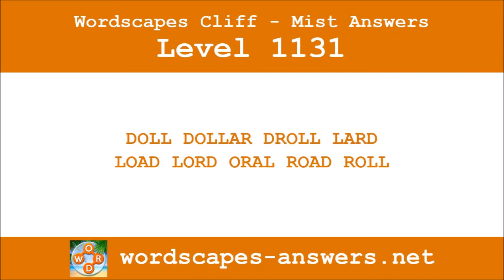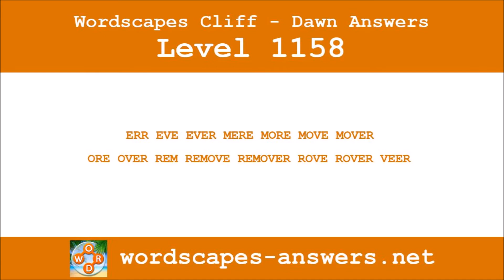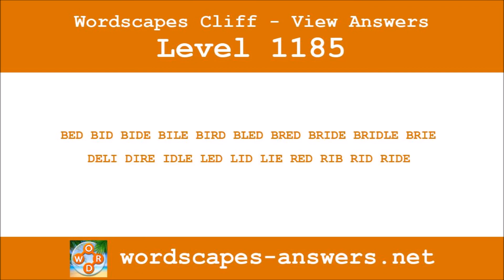Wordscapes Cliff Levels 1121 to 1200 Answers ❤️ Enjoy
All the Wordscapes game answers of the levels of "Cliff":
✔ Wordscapes Mist – Levels 1121 to 1136 answers
✔ Wordscapes Bright – Levels 1137 to 1152 answers
✔ Wordscapes Dawn – Levels 1153 to 1168 answers
✔ Wordscapes Brood – Levels 1169 to 1184 answers
✔ Wordscapes View – Levels 1185 to 1200 answers
All the answers, solutions and cheats of the funniest word game and puzzle of all time.